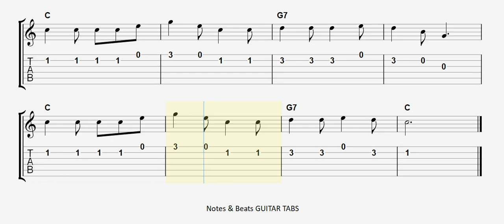Lazy Mary, Will You Get Up? GUITAR TAB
Lazy Mary, Will You Get Up GUITAR COVER, Lazy Mary, Will You Get Up GUITAR TAB